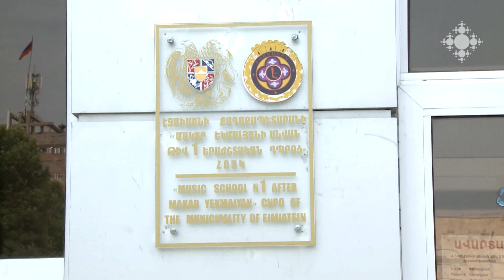Էջմիածնի հայորդյաց տան քանոնի դասարանի տարեվերջյան համերգը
Էջմիածնի հայորդյաց տան քանոնի դասարանի սաները Մակար Եկմալյանի անվան երաժշտական դպրոցում ուսումնական տարին ամփոփեցին համերգային ծրագրով: Հայորդյաց տան սաները երաժշտական դպրոցի սաների հետ ներկայացան բազմաժանր ծրագրով:

Joint Concert of Kanoon Class of Etchmiadzin Armenian Church Youth Center
The students of Kanoon Class of Etchmiadzin Armenian Church Youth Center finalized their academic year in Makar Yekmalyan Music School with a concert program. The students of Armenian Church Youth Center presented a multi-genre program with the students of the music school.